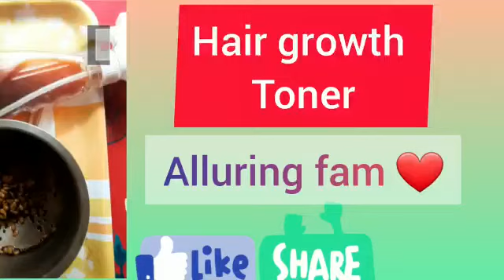DIY hair toner for hair growth using 3 ingredients ||Easy remedy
Hello Everyone 👋
This video is all about hair toner using 3 ingredients. This toner helps you to reduce hair fall and add shine to your hair. Very Affordable and effective.
Do let me in the comment section what kind of videos you  r  interested in.
XOXO 💞